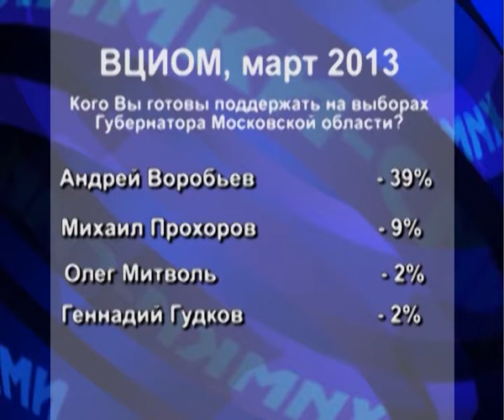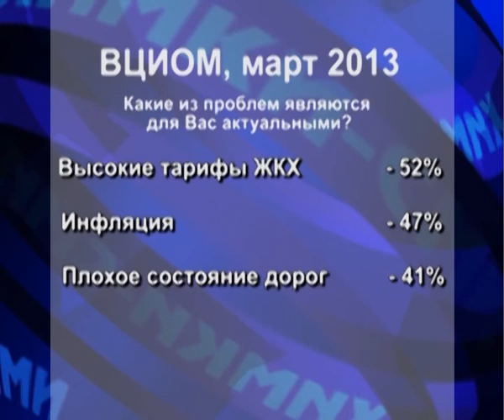ВЦИОМ провел опрос населения Московской Области.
Временно исполняющий обязанности Губернатора Подмосковья Андрей Воробьев имеет наиболее высокий уровень электоральной поддержки. ВЦИОМ опубликовал результаты исследования, посвященного социально-политической ситуации в Московской области и оценке работы властей.